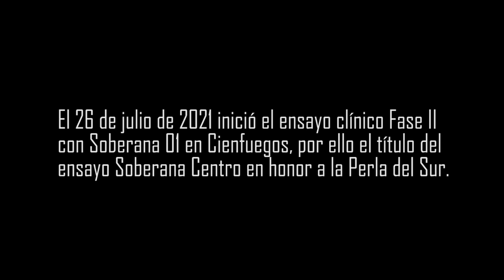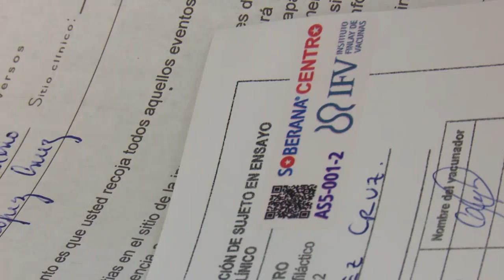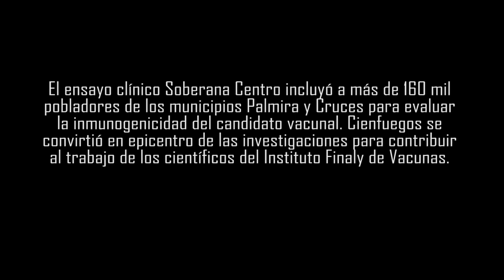Resultados de ensayo clínico Soberana Centro en Cienfuegos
Al decir de los expertos del Instituto Finlay de Vacunas, el ensayo clínico de Soberana Centro que tuvo como sede de investigación a Cienfuegos, demostró como resultado que el inmunógeno Soberana 01 no es inferior a Soberana 02.